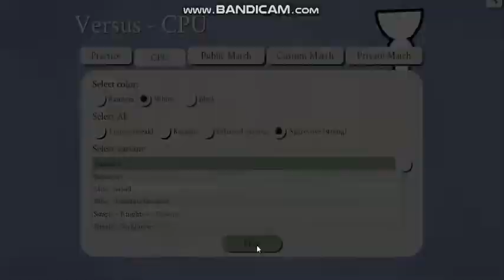Checkmate hardest bot Chess 5D with standard board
[Game] : Chess 5D(fanmade)
[Player] : CD
[Difficulty] : 46
[Experience Difficulty] :
+ Game(46)
+ Level(41)